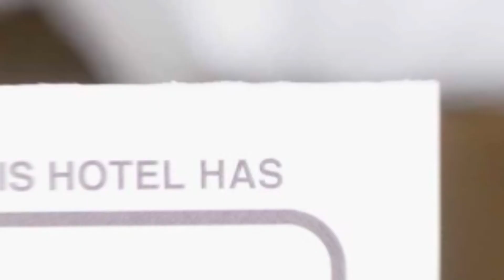Carol Park Villa hotel review | Hotels in Bucharest | Romanian Hotels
Carol Park Villa hotel video review. Hotels in Bucharest, european 3 stars hotels.